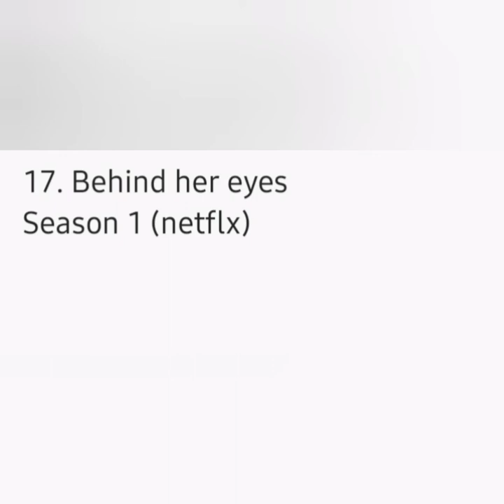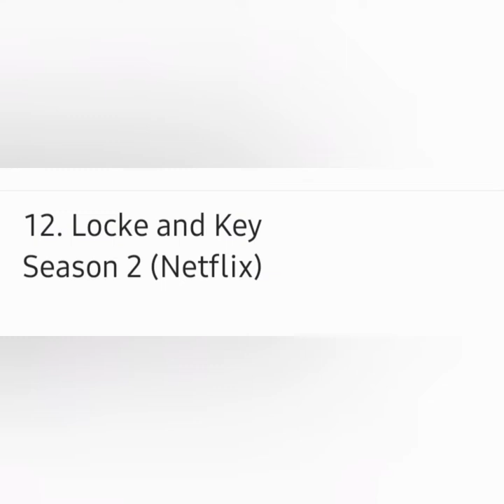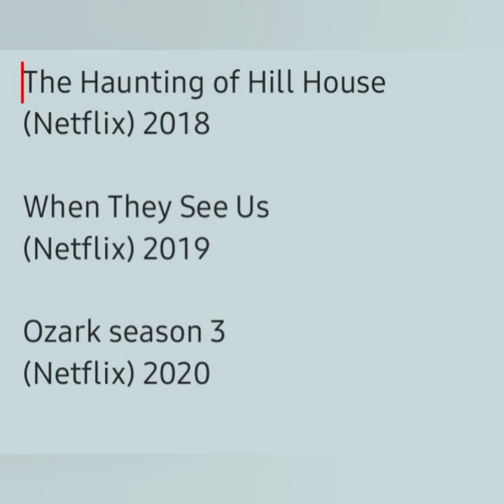Ep.40| My top 20 TV shows of 2021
I love TV. you can learn so much from watching a quality show.

so for the last 4 or 5 years I've been making a top 20 TV show of that year.  I usually have them out new year day. but I am way behind due to work.

feel free to follow me on these other social media platforms

 @Terrance S Ellington

also on xbox GAMERTAG :TEEMANIA